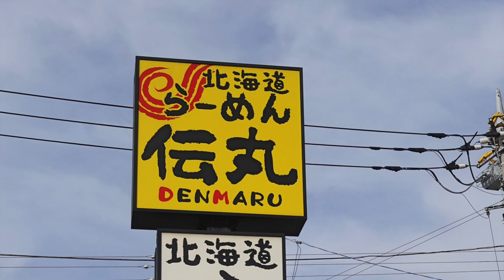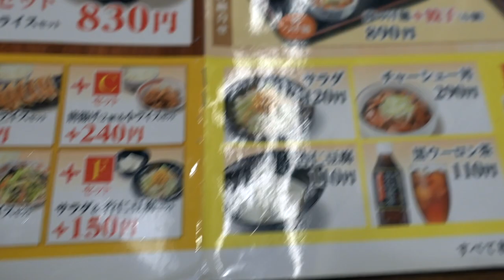【北海道らーめん伝丸】NO,４. 入気の白味噌らーめんとミニ麻婆丼を食す ＃1187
北海道らーめん伝丸  木更津店　　千葉県木更津市東太田３丁目３−１３
人気の白味噌らーめんとミニ麻婆丼を食べて来ました